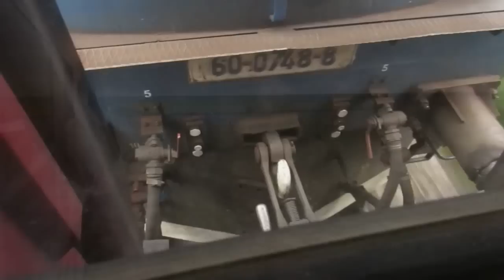Romania: CFR class 60 Sulzer diesel loco on a Slobozia Veche - Urziceni passenger train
Romania: A selection of clips showing CFR class 60 Sulzer diesel loco number 60-0748 working train R8154, the 1855 from Slobozia Veche to Urziceni.  All clips recorded 5th July 2015.

Clip 1 - At Slobozia Veche station 60-0748 runs round the coaches ready to work the 1855 to Urziceni.
Clip 2 (0.40) - Departing from Slobozia Veche.
Clip 3 (1.39) - Between Slobozia Veche and Perieti.
Clip 4 (2.24) - Departing from Perieti.
Clip 5 (2.57) - Departing from Fundata.
Clip 6 (3.46) - A view of locomotive 60-0748 seen from the front coach.
Slobozia is the capital of and largest city in the county of Ialomita county, Muntenia, Romania. The city was built on the remains of the ancient Roman fortress Netindava. Slobozia is the largest municipality in the county of Ialomita, Romania. According to the 2002 census, has a population of 45.891 inhabitants. According to the latest official estimates of the National Statistics Institute, the municipality's population is decreasing.
Urziceni is a municipality in the county of Ialomita , Muntenia , Romania . It has a population of 15.308 inhabitants. It is a medium-sized city whose main activities are agriculture and services.

The town lies in the west of the county, about 60 km from Bucharest , Ploiesti , Buzau and Slobozia. It is an important road and rail junction: it is crossed by the national road DN 2 , in which the national roads branching Urziceni DN1D (to Ploiesti) and DN2A to Slobozia and Constanta . Also at Arsenal intersecting railroad tracks leading the Făurei Bucharest with one that leads to free and Ţăndărei .
Căile Ferate Române (abbreviated as CFR) is the official designation of the state railway carrier of Romania. The railway network of Romania consists of 11,380 km (7,070 mi), of which 3,971 km (2,467 mi) (34.9%) are electrified, and the total track length is 22,247 km (13,824 mi), of which 8,585 km (5,334 mi) (38.5%) are electrified. The network is significantly interconnected with other European railway networks, providing pan-European passenger and freight services. CFR as an entity has been operating since 1880, even though the first railway on current Romanian territory was opened in 1854.

CFR is divided into four autonomous companies:
CFR Călători, responsible for passenger services;
CFR Marfă, responsible for freight transport;
CFR Infrastructură, manages the infrastructure on the Romanian railway network; and
Societatea Feroviară de Turism, or SFT, which manages scenic and tourist railways.

CFR Călători, the passenger service division of CFR, operates seven types of passenger train, both on Romania's territory, with rolling stock and locomotives, or internationally, with rolling stock. Also, CFR operates international trains on Romanian territory with its own locomotives. The train types vary in terms of speed and type of rolling stock. In 2010, approximately 58 million passengers have traveled with the company. 10 million travelers have preferred private equity firms in particular on the side lines.

CFR train types are:
Regio (R) -- the trains have assigned numbers from 2000 to 9999
InterRegio (IR) -- the trains have assigned numbers from 200 to 499, 600 to 999, 1000 to 1999 and 10000 to 14999
InterCity (IC) -- numbered from 500 to 599
EuroCity (EC) -- numbered as IC trains from 500 to 599
EuroNight (EN) -- numbered as IC trains from 500 to 599
Special (S) -- tourist trains operated on scenic routes with vintage rolling stock, numbered from S1 to S9
Sulzer Ltd. is a Swiss industrial engineering and manufacturing firm, founded by Salomon Sulzer-Bernet in 1775 and established as Sulzer Brothers Ltd. in 1834 in Winterthur, Switzerland.

Sulzer developed a series of rail traction engines in the 1930s and 1940s which were used extensively in diesel locomotives in the UK, Europe and South America. A small number were used in locomotives in Africa and Australia. The Sulzer LDA (prefixed by the number of cylinders, and with a suffix related to the cylinder bore) engine was widely used by British Rail. Many were built under licence by Vickers-Armstrong at Barrow as six-, eight- and twelve-cylinder form. The twelve-cylinder engine was used in the British Rail Class 47 and several others. The 12LDA28 engine was a double bank engine having, in effect, two six-cylinder engines side by side, rather than a V-type as favoured by many other manufacturers. Sulzer V-type engines for rail use bore the type number LVA (with a 50-degree angle between the banks).